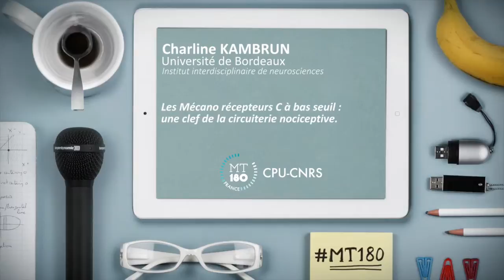Kambrun Charline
Ma thèse en 180 secondes Pour l’Aquitaine, la finale a eu lieu le mardi 26 avril 2016 à la Maison des arts de l’Université Bordeaux Montaigne. 14 doctorants ont participé à la finale régionale, venant de l’Université Bordeaux Montaigne, de l’université de Bordeaux et de l’université de Pau et des Pays de l’Adour. Les lauréats sont : 1er prix du jury et prix du public : Perrine Berment de l'Université de Bordeaux. 2e prix : Manon Deville de l'Université de Bordeaux. 3e prix : Aurélien Pulice de l’Université Bordeaux Montaigne. C'est Perrine Berment qui représentera l’Aquitaine lors de la phase finale du concours Ma thèse en 180 secondes qui se déroulera à Bordeaux les 30 et 31 mai 2016. La finale nationale désignera les lauréats français qui défendront notre pays lors de la finale internationale à Rabat en septembre 2016.